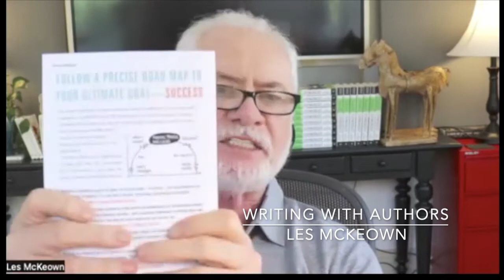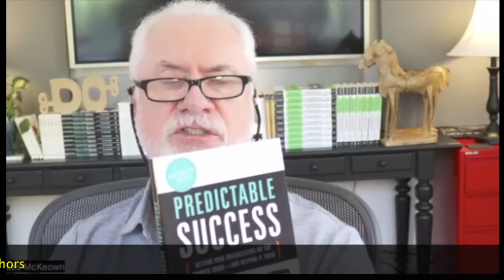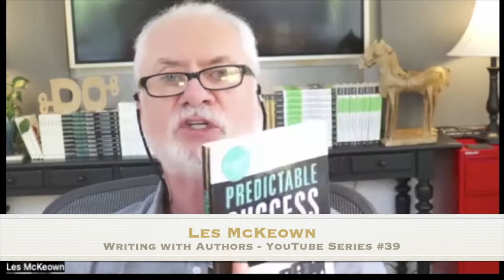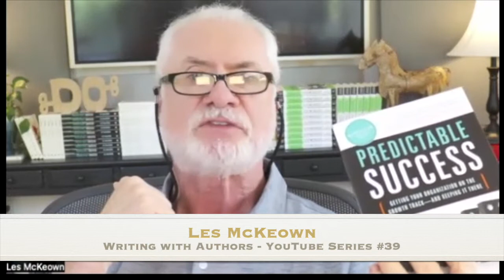From Ireland to Writing with Authors: 4x Author Les McKeown Introduces "Predictable Success"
WALL STREET BEST SELLER Les McKeown shares his journey from Ireland to the US, his new book, writing tips for success, and much more in this show.

Welcome to Episode #39 "Writing with Authors" with Les McKeown.

Meet the Author:

Predictable Success® was founded and is managed by international keynote speaker and bestselling author Les McKeown.

Les has over 25 years of global business experience, including starting 42 companies in his own right. He was the founding partner of an incubation consulting company that launched hundreds of businesses with thousands of employees.

A native of Ireland, Les was awarded the Samuel Smyth Memorial Prize as a Chartered Accountant (CPA) in the UK and was, at that time, the youngest qualified Chartered Accountant in the UK. After a brief period with Price Waterhouse (now PwC), Les became Ireland's youngest ever accounting firm partner.

After a long career in advising individuals and organizations on growth and development, Les started his own training and development business; when he sold his share in that practice to his business partner in 1998, it had grown to a 13-office, worldwide training and consulting business. In 1999, Les relocated to the US, from where he writes, teaches and consults in high-performance organizational development.

Les' clients include Harvard University, US Army, Pella, Chiron Corporation, Microsoft, United Technologies, Overture Services (a Yahoo! company), Canadian Defence Department, MI-SWACO, St Vincent Health, Verisign American Express, and many others.

Les is an internationally-renowned keynote speaker, with experience speaking to groups at Google, DO Lectures and numerous Fortune 500 companies.

He is the author of national best-seller 'Predictable Success: Getting Your Organization on the Growth Track, and Keeping It There', 'The Synergist: Leading Your Team to Predictable Success', and 'Do Lead: Share your vision. Inspire others. Work towards a common goal.' His next book, ‘Do Scale’ will be released in Spring 2019.

Specialties: Strategy, Leadership, Management, Business Development, Organizational Development. Driving change and achieving growth.

About Predictable Success:

No matter what kind of organization you work for, whether it's your own small business or a global Fortune 100 company, your number-one goal is success. Predictable Success takes you step-by-step through a startlingly simple, intuitive, and universal process that shows you how to bring sustained, lasting, predictable success to your organization.

Find out where your organization is today and take the uncertainty out of tomorrow as you make the journey towards Predictable Success.

To buy your copy

'Mental Health Week' Elementary School Book

'Mr. Lanci Talks Mental Health' Book

'Left for Dead: A Story of Redemption' Book

'How to Transform Your Mindset When the Norm is Changed: A Guide for Working Remote' Book